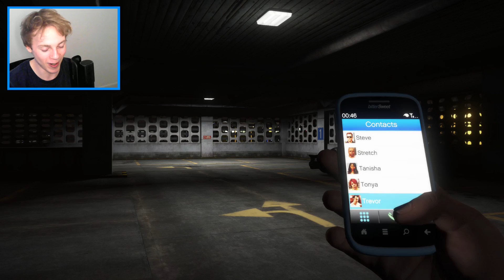Moving to TOKYO in GTA 5!